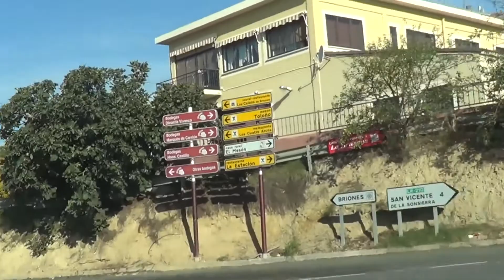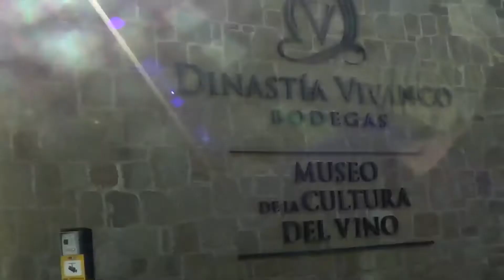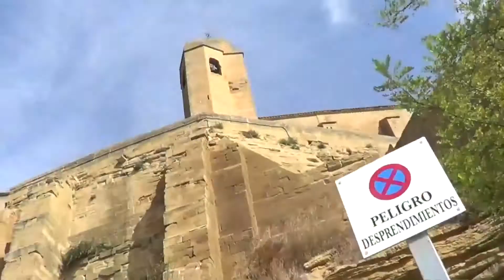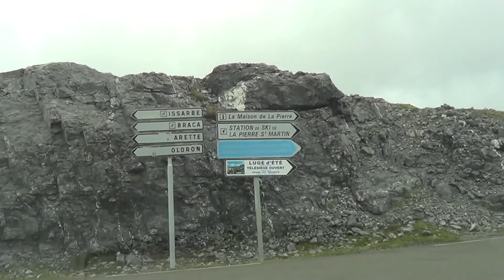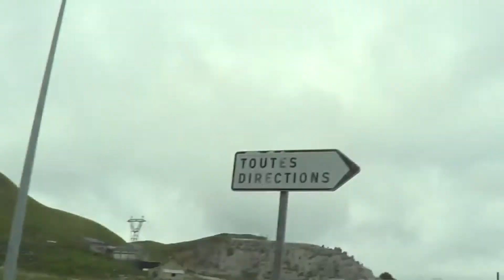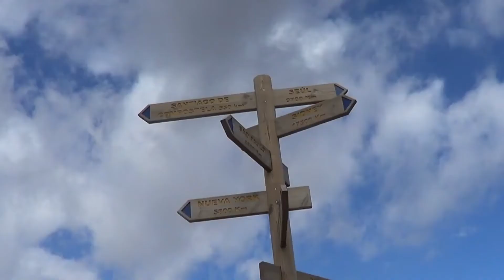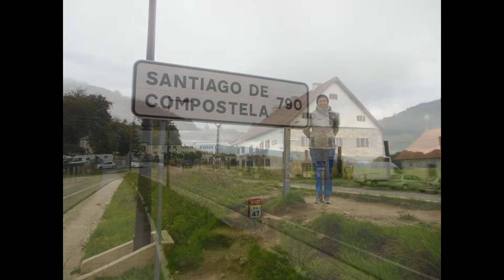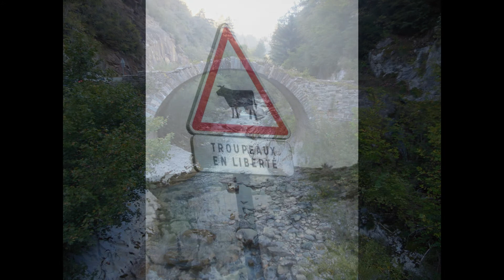Theflycaster Spain 2013 Part 6 Navarette to Alto de Perdon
Travel and sights between Navarette and Alto de Perdon. The Wine Museum at Briones, Najera, Roncesvalles, Isaba, La Pierre St. Martin Ski area in France, Roman Bridges in the Roncal Valley, Roman Aqueduct near Pamplona, Puenta La Riena and The Alto de Perdon